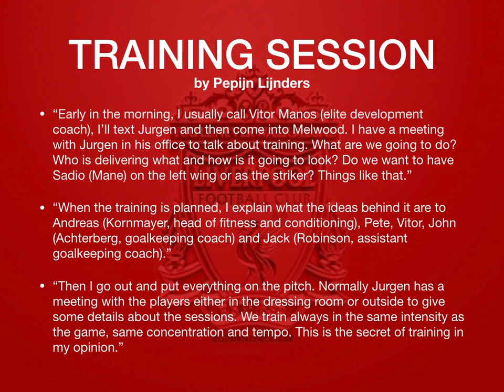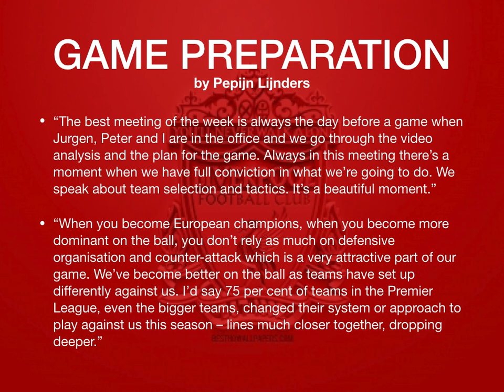Liverpool FC 19/20 of Jurgen Klopp by Pepijn Lijnders. Interview with James Pearce